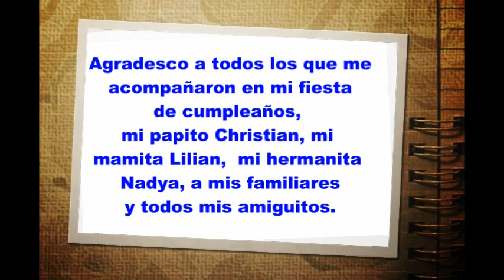RODRIGO SANTIAGO JACOME HORNA